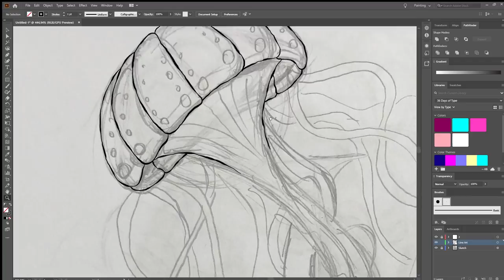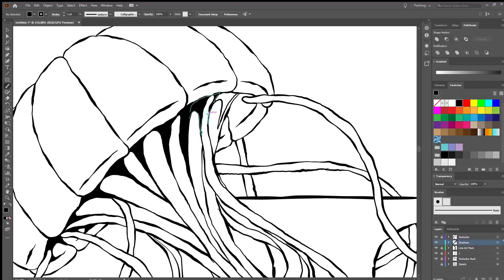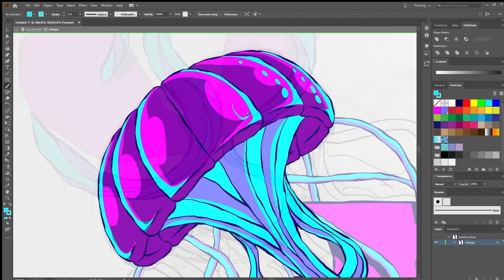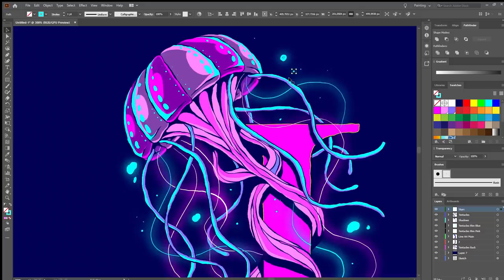Jelly Fish Illustration - Drawing on Paper and Vectoring in Adobe Illustrator - Speed Art